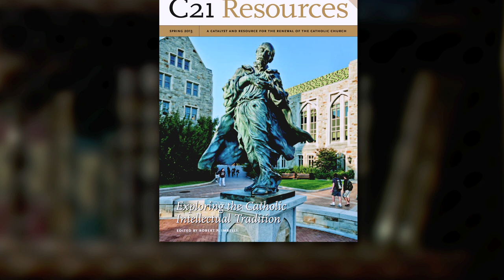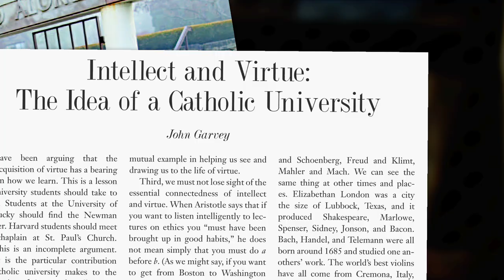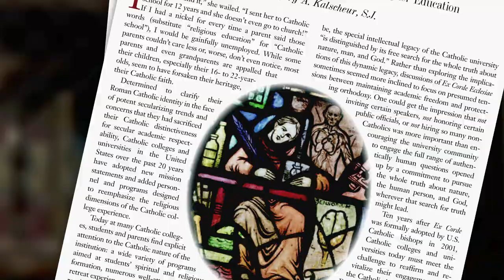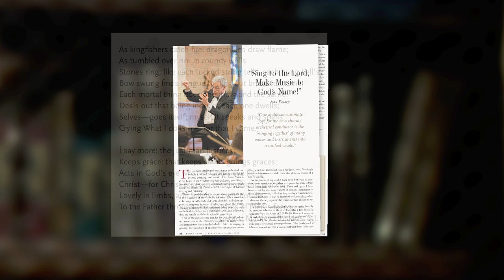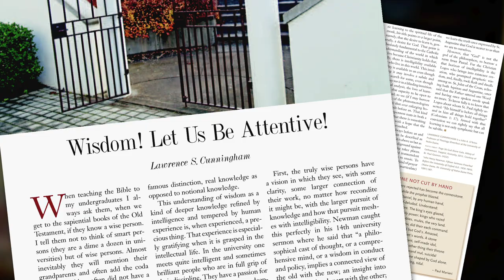C21: Exploring the Catholic Intellectual Tradition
Guest editor, Fr. Robert Imbelli explores the Catholic Intellectual Tradition. The Spring 2013 issue of C21 Resources entitled "Exploring the Catholic Intellectual Tradition," is available online from the Church in the 21st Century (C21) Center at Boston College